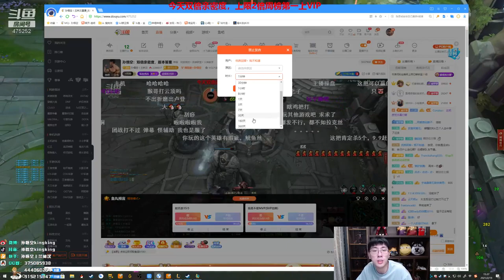【猴哥】蘭林漢悟空：虛空之眼輔助 國服 我的一血是彈幕給我騙出去的（20210221P5）